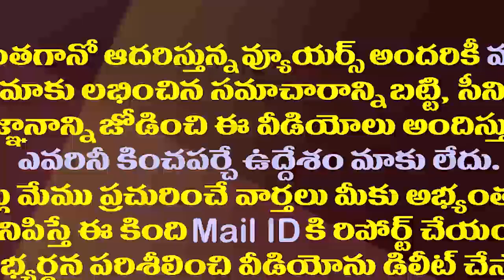ఇలాంటి మాటలు సిగ్గుండే మాట్లాడుతున్నావా.. యనమలపై కన్నబాబు ఫైర్| Minister Kannababu Fires on Yanamala